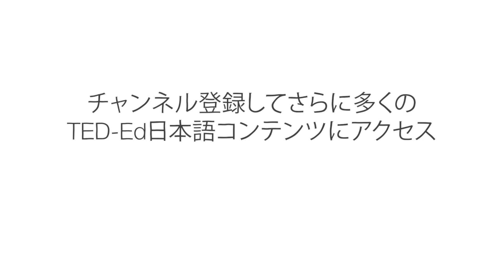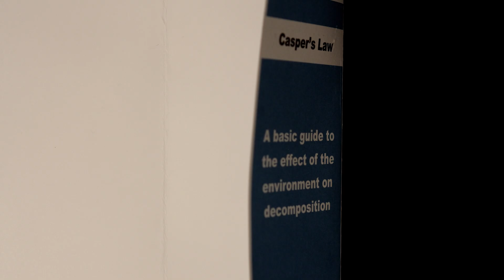死後の身体に何が起こるのか？ ― ファルナズ・ハティビ・ジャファリ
人類が誕生してから、およそ千八十億人が生きては死んでいき、毎年、その数は世界人口の約0.8%ずつ増え続けています。人が死んだ後、亡くなった人の身体に何が起こるのでしょうか？そして、地球は埋葬地不足になってしまうのでしょうか？ファルナズ・ハティビ・ジャファリが、人々がどのように遺体を取り扱い埋葬してきたのかという進化を明らかにします。

Farnaz Khatibi Jafari によるレッスン、Ivana Bošnjak and Thomas Johnson 監督。